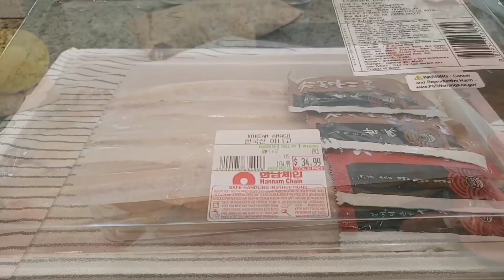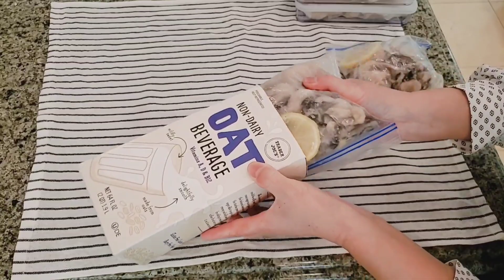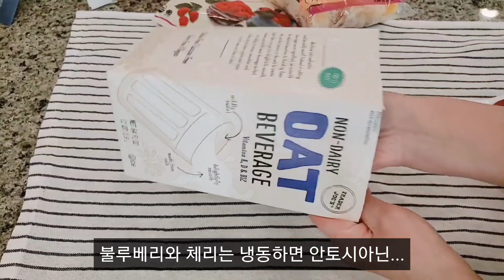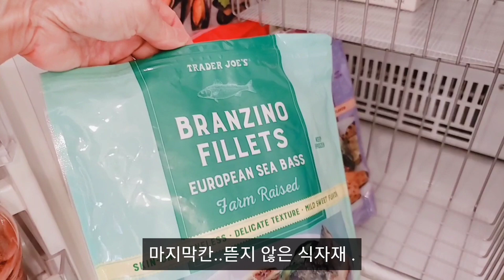냄새없는해산물손질법.다이어트.우유팩 재활용.제로 웨이스트.묵 샐러드.살림 브이로그.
냉장고정리 재활용 다이어트 살림브이로그 우유팩 활용

냄새 없는 해산물 손질.
다이어트에 좋은 식자재들 정리하는 일상을 영상에 담아보아요~

냉동용기: 실리쿡(아마죤)